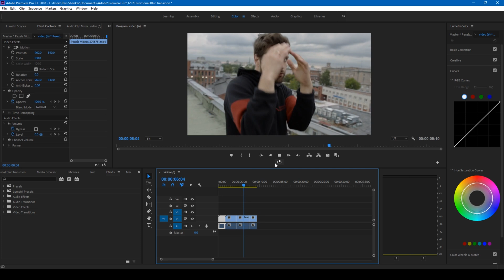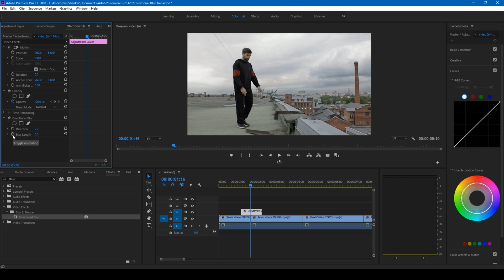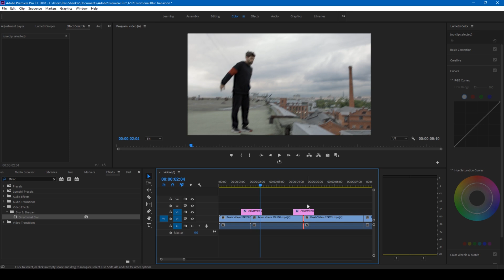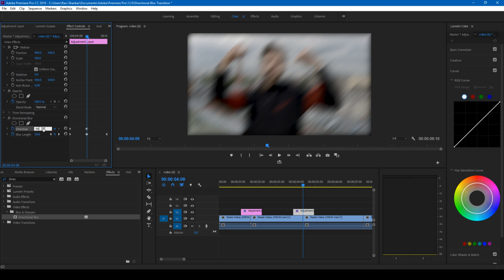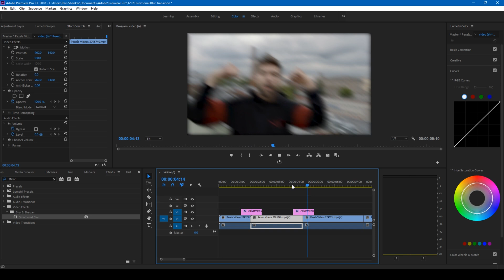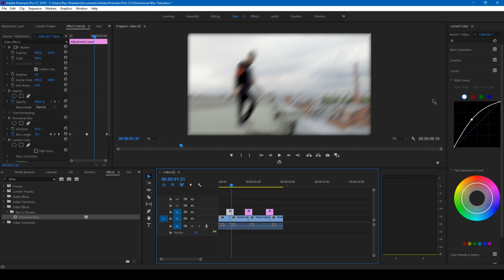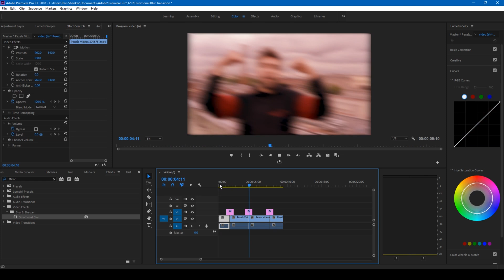Sick Blur Transition - Adobe Premiere Pro Tutorial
In this adobe premiere pro tutorial, we will be learning to make this simple and sick blur transition effect in a very easy way. So we will be using only one effect called directional blur to create this cool transition.